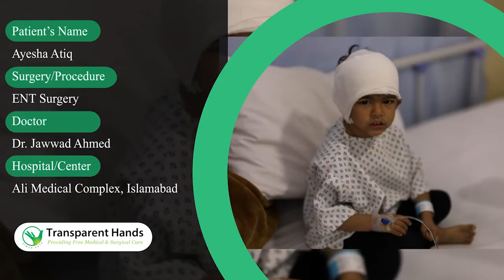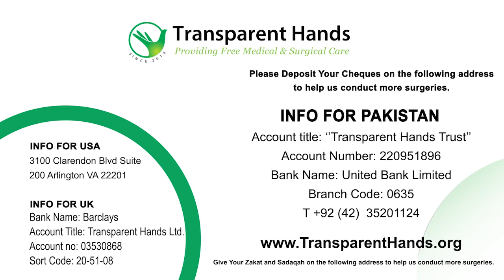Ayesha Atiq can hear now | Ayesha Atiq's Success Story | Transparent Hands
Two-year-old Ayesha Atiq, a resident of Islamabad, was born without a sense of hearing. Her parents didn't notice this till she was a year old. She was referred to an ENT specialist, who diagnosed her with congenital Sensorineural Hearing Loss. Initially, Ayesha's parents were advised to get her a hearing aid, but they couldn't afford to buy one. Her hearing abilities did not improve over time, and she was advised to undergo Cochlear Implant surgery after further evaluation. They came to Transparent Hands for assistance. On January 15, 2022, we sent Ayesha to Ali Medical Complex, Islamabad, to have her Cochlear Implant performed by Dr. Jawad Ahmed. She was discharged the next day in stable condition. The external component of her cochlear implant was installed after six weeks. Ayesha Atiq is no longer a stranger to the world of sounds.